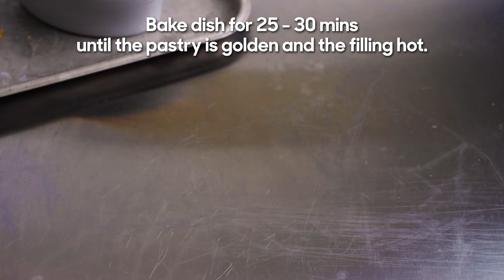Ready to Bake Our Individual Steak & Onion Pies for your customers? 🥧 | Beyond Meat EU FoodService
Get ready to impress your guests with a plant-based version of a gastro pub classic: Individual Beyond Meat Steak & Onion Pies! 🌱🥧

Serves: 1
Prep time: 10 mins
Cooking time: 45 mins

Ingredients:
1 tbsp veg oil
1/2 large onion, finely sliced
1/2 tbsp plain flour
80ml plant-based dark ale
130ml vegetable stock
1 tsp plant-based Worcestershire sauce
1/4 tsp yeast extract
1 tsp dijon mustard
1/8 tsp ground black pepper
Pinch of sugar
80g Beyond Steak
100g plant-based shortcrust pastry, pre-rolled
2 tsp olive oil

Method:
1. Place a pan on a medium heat and add the vegetable oil. Add the onion to the pan and sweat down until soft. Stir the flour into the onions then add the stout, stock, Worcestershire sauce, yeast extract, mustard, ground pepper, sugar and Beyond Steak. Simmer for 15-20 mins until you have a thick gravy, then season to taste.

2. Pour the steak filling out into individual pie dishes and leave to cool slightly. Preheat the oven to 190ºC (fan). Lay the pastry over the filling, trim the excess and crimp the pastry to form a tight seal. If you like you can add additional pastry decoration at this point using the excess pastry.

3. Brush the pastry with the olive oil and cook in the oven for 25-30 mins until the pastry is risen, golden brown and the filling is piping hot. Leave to stand for 1 minute, then serve.